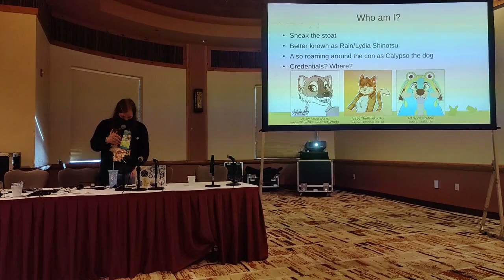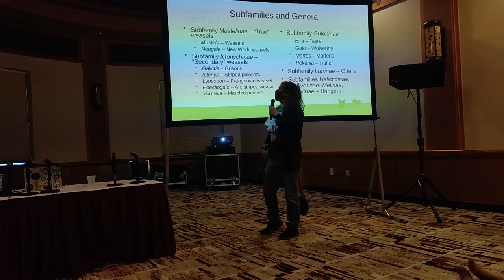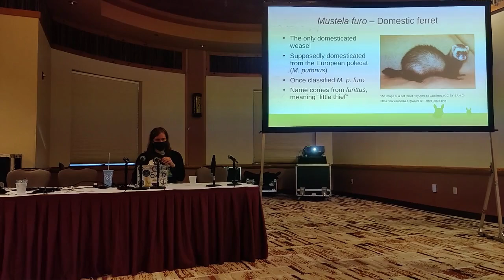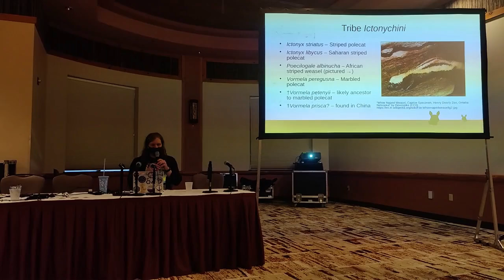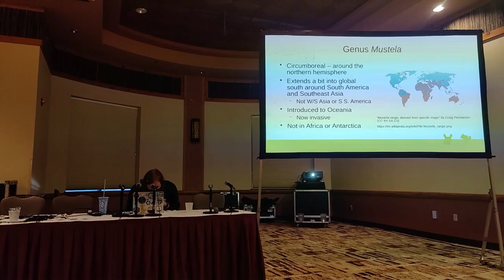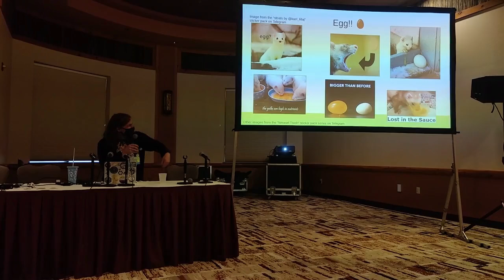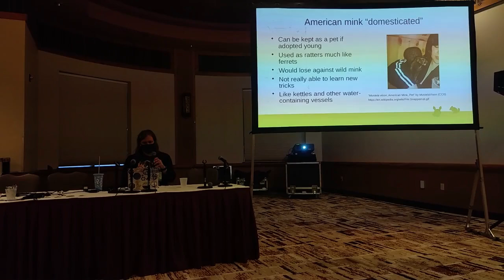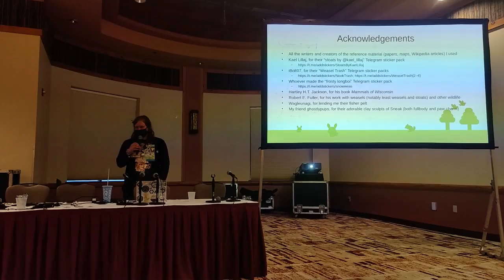Weasels: the Wacky, Wild Wonders (Presented at Aquatifur 2024)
Did you know I like weasels? Well, you do now! :)

I figured I'd throw my hat into the ring and do a panel at Aquatifur, and how else than talking about some of my favorite animals that not everyone knows about? AqF has been my "home convention" since I started going to cons, but it's had a problem where it felt kinda dead sometimes, like there wasn't much to do. So, I figured I should be the change I wanted to see, and here we are! I wanted to present this in fursuit, but it gets very warm, very quickly, and I need to keep a fan running in the mouth to tolerate it. Since I didn't want that to interfere with my speaking into the mic, I decided just to leave it to the side. But I still had a face mask on because my lips were very chapped, and I didn't want to show that. So, if you didn't already know what my face looks like, now you kinda do. :p

This is the first run of this panel, and it probably shows in some of the flaws. For one, this was kinda cobbled together in the last few weeks before the con, so I had no time to really rehearse it. This led to me omitting some details I would have liked to mention, or spending a bit too long thinking of what to say next. Another thing is that I just couldn't stay still. I kept going back and forth between my laptop and the projector screen (and occasionally my fursuit), and sometimes even going between sitting and standing at my laptop. I should learn to move around less, and maybe keep props like my fursuit by my side.

That all said, this panel was a real blast to put on! It legitimately felt like the panel went for only half an hour rather than the full hour it did. There wasn't a big audience because of a charity auction going on at the same time, but that might have helped immensely in keeping my nerves down. I think with some refactoring, this would be a great panel to run again sometime; in fact, I'm hoping to take it to FurSquared in early 2025!

Subtitles and uploaded slides coming soon!

Sections:
00:00 Opening and introduction
00:43 Sec. 0 "Who are you, and why are you here?"
05:45 Sec. 1 "Sorry, What Am I Looking At?"
32:26 Sec. 2 "Where in the World is Carmink Stoatdiego?"
40:45 Sec. 3 "What else are they like?"
49:24 Sec. 4 "So, uh… Can I keep one?"
53:56 Sec. 5 "What was I supposed to learn here?"
56:45 Acknowledgements and closing comments

Mistakes/Corrections:
• At 08:07, I erroneously list the European polecat as a part of subfamily Ictonychinae. It's actually under subfamily Mustelinae.
• At 30:09 and 31:12, I mention species of marten and ferret-badger, and I slip up and call them both genus Mustela. They're actually Martes and Melogale, respectively. (Too many Ms.)
• At 33:29, I mention the global south, inadvertently calling it the "common south". It's not "common", it's global.
• At 34:23, when talking about the distribution of mustelines, I forget about Peru, Bolivia, and Brazil (and also Venezuela, Guyana, Suriname, and French Guiana).
• At 43:33, I say "run species" instead of "run speeds".
• At 51:54, I list the Maritime Provinces but forget New Brunswick.
Please point out any other errors I made!

Hey, I'm non-binary; please refer to me using gender-neutral terms, including they/them pronouns!